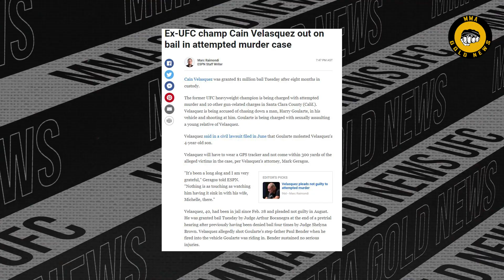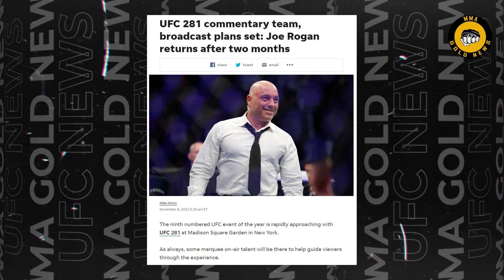Adesanya Claims He KNOWS Something Pereira DOESN'T | Sonnen Predicts UFC 281 Fight - UFC | MMA News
Here are the lastest news in the UFC today:

0:00 Intro

0:07 Former UFC champion Cain Velasquez was granted bail after spending eight months in jail

1:01 Dominick Reyes thinks Jon Jones has prolonged his return too much

2:37 Israel Adesanya claims he knows something Pereira doesn’t

4:41 Dan Hardy backs Israel Adesanya to beat Alex Pereira

6:01 Michael Chandler explains why he deserves to fight for the UFC lightweight title after Dustin Poirier's bout

8:06 Chael Sonnen predicts the outcome of Dustin Poirier vs Michael Chandler

9:18 Sean O’Malley says ex-UFC champ Henry Cejudo “kind of shot himself in the foot” by retiring

10:44 Teddy Atlas is set to be part of the commentary team at UFC 281

11:58 Outro

Don't miss the best mma fight, knockout, tko, and combat from the best mma, kickboxing, wrestling, bjj, sambo, judo, boxing, muay thai, karate and grappling athletes in the world.

Every content is made by this channel and external content is used and credited fairly (Fair-Use).